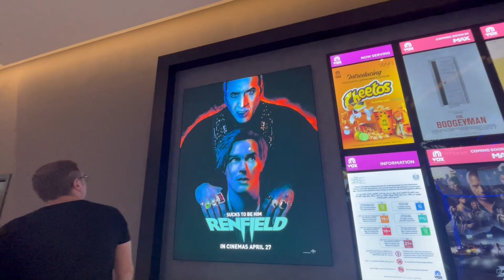Super Mario Bros Movie With Family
Its Eid Holiday so we decided to watch Super Mario Bros at Wafi City. Its a quiet place to go for movie and the kids had fun.